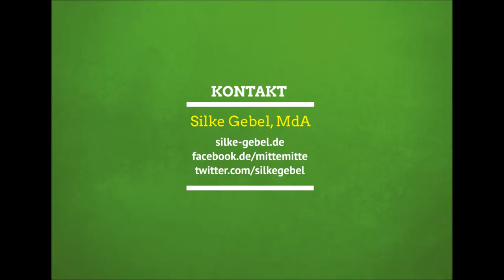Mein gesetzter Redebeitrag auf der LDK von Bündnis 90/Die Grünen Berlin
Berlin ist eine wachsende Stadt. Die entscheidende Frage ist, wie Berlin zukünftig wachsen wird. Unser Vorschlag ist ein grün wachsende Stadt, wo man im Fluss baden kann, wo Joghurtbecher zu Halstüchern werden und wo man frische Luft zum Atmen hat.